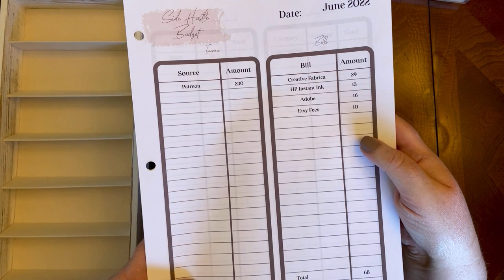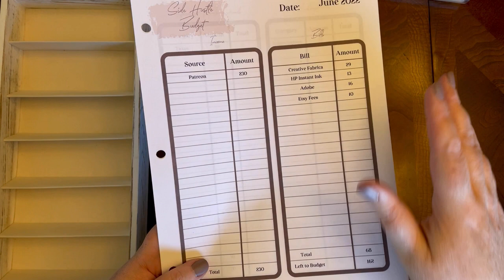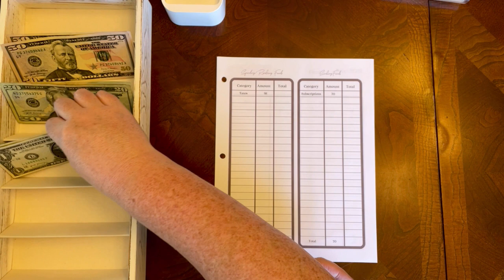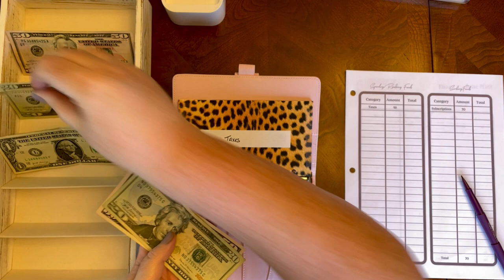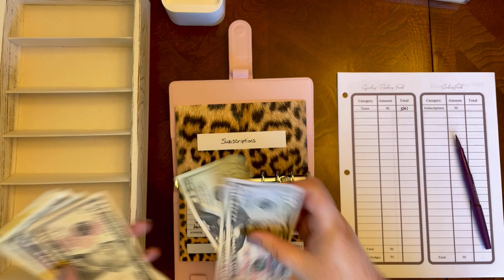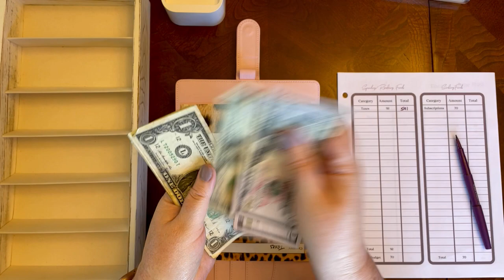June 2022 Side Hustle Cash Stuffing | $162 Stuffed | Bankruptcy Recovery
Join me as I stuff my side hustle income from June.

Etsy Shops:
All The Budgeting
All The Printables

Ibotta - you get $10 when you upload your first receipt, and I also get $10